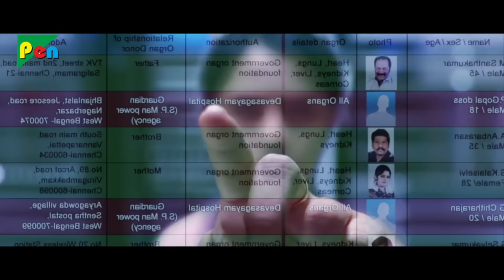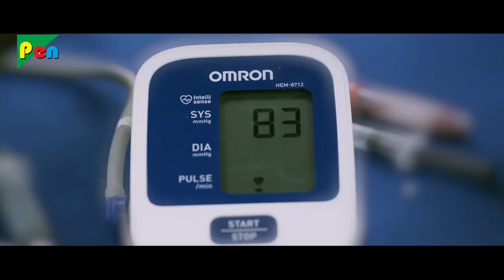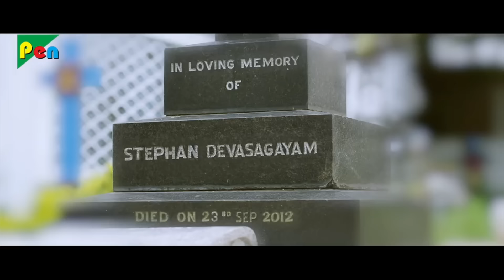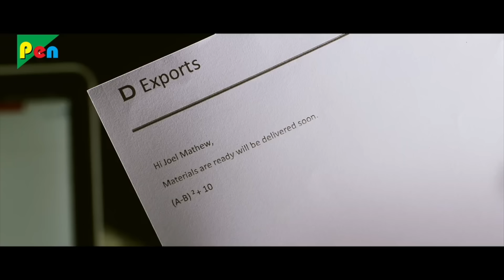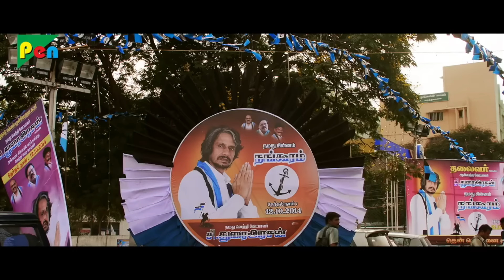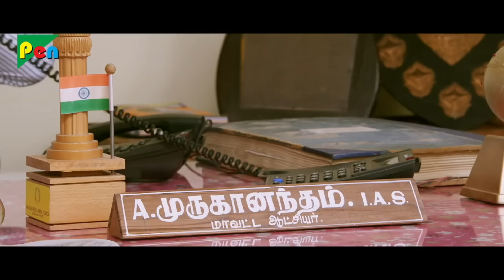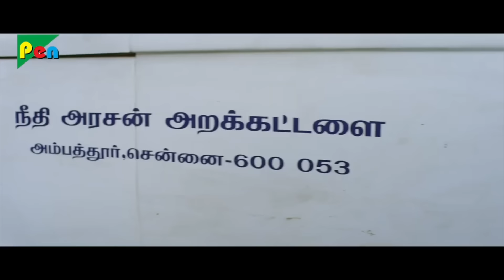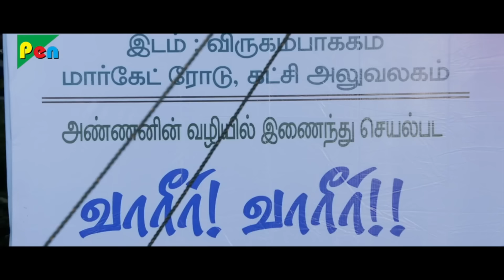Illegal Organ Donation का हुआ भांडाफोड़ - Sivakarthikeyan, Vijay Raaz, Sri Divya - Daring Policewala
Film: Daring Policewala